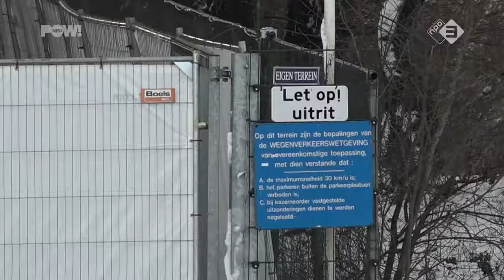No Surrender geeft niet op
Onrust in Emmen waar vanochtend met groots machtsvertoon het clubhuis van No Surrender werd binnen gevallen. Voorman Henk Kuipers houdt het hoofd koel en is niet van plan zich zo makkelijk uit het veld te laten slaan.